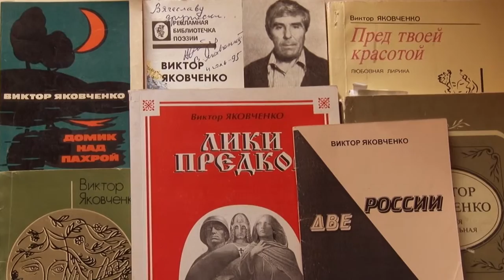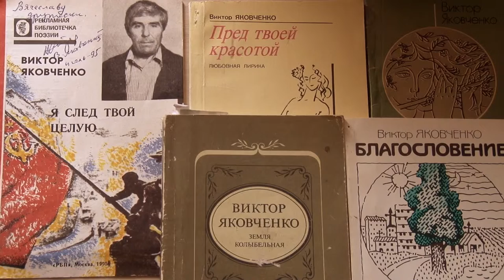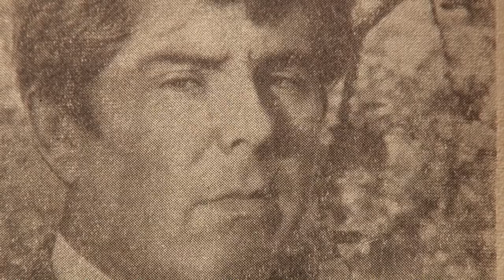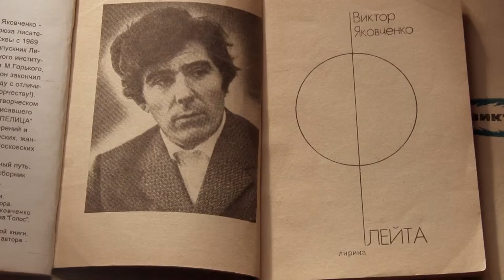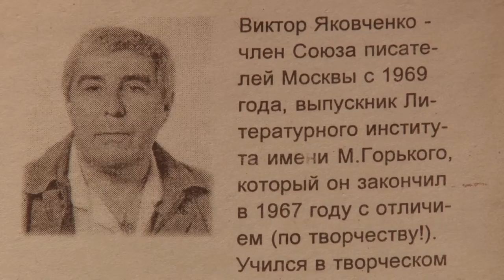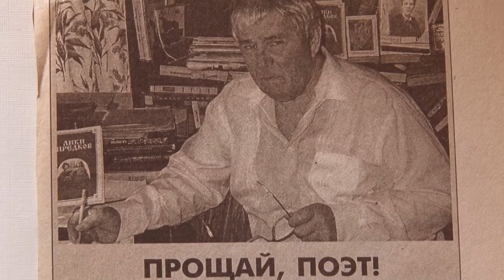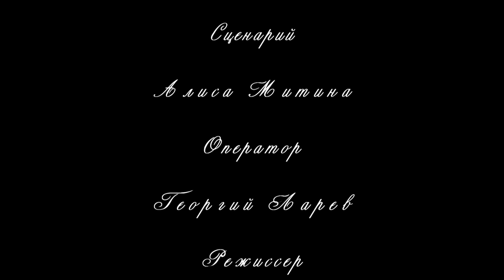Литературный вечер памяти "Виктора Яковченко" | Podolskcinema.pro | Видео блог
Сюжет: Литературный вечер памяти "Виктора Яковченко"
Подольск синема представляет: Литературный вечер памяти "Виктора Яковченко"14 февраля 2015 года Подольские поэты и издатели выразили свою любовь к литературе. В этот день в Подольском краеведческом музее прошел литературный вечер, посвященный началу года литературы в России и десятилетию со смерти Подольского поэта Виктора Яковченко.
Видео блог Подольск синема